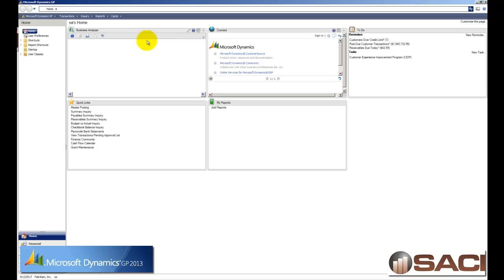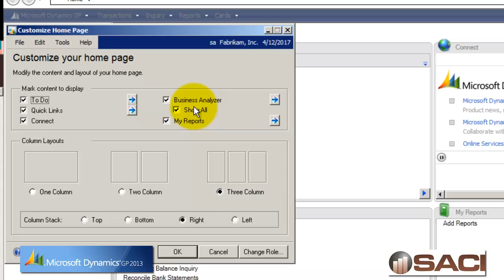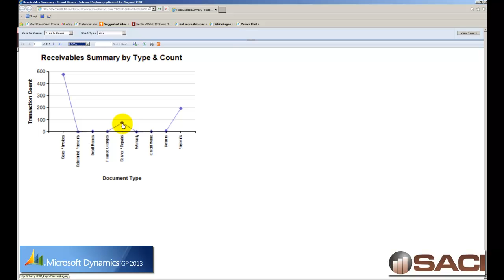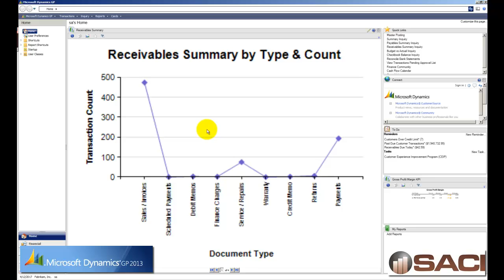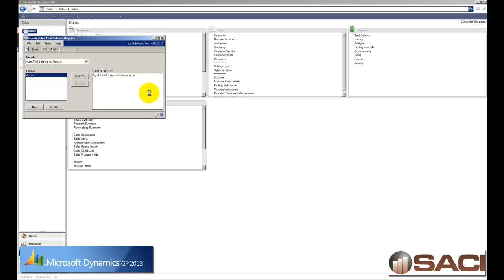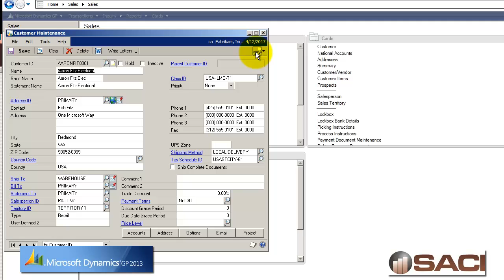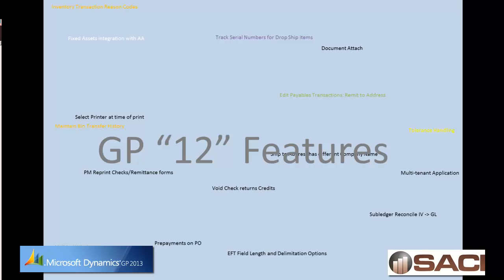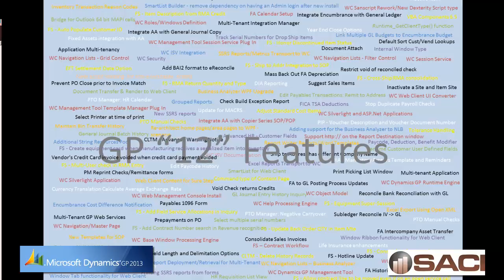Microsoft Dynamics GP 2013 New Features Part 1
As we approach the beginning of Q1 2012, Microsoft has announced the new version called Microsoft Dynamics GP 2013, which will be released at the end of this calendar year. Today we are going to review a few of the new features in this new version. We will review:
• Homepage with metrics and the Series page
• The printer dialog box
• Viewing KPI's (Key Performance Indicators) and reports from GP maintenance windows